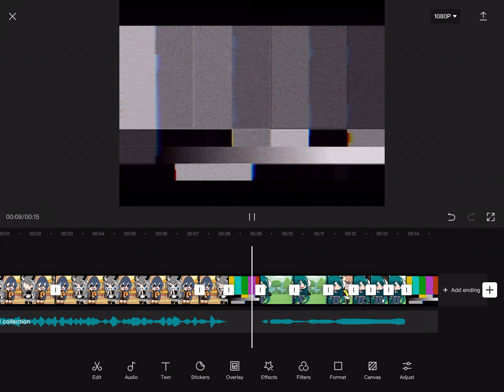Sneak peek on My YouTuber friends (a trend that me and friends are doing) || pls read description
So I kinda name our friend group but if you don’t like it it’s ok I named it Our Friendship so if you don’t like it it’s ok